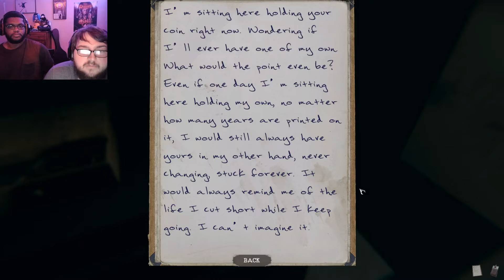Let me In, LET ME IIIIIN | The Mortuary Assistant part 3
no seriously, what's in the basement? why can't I get in?